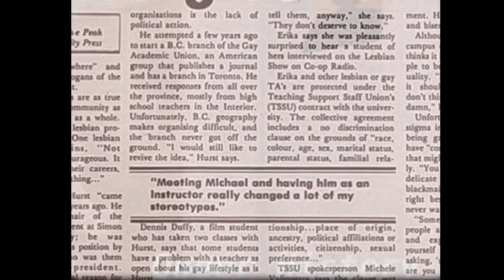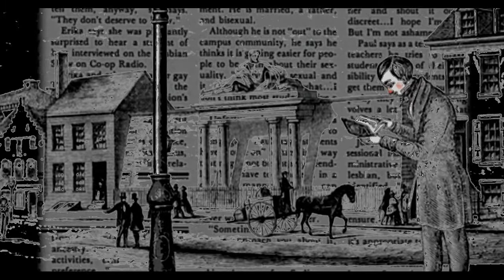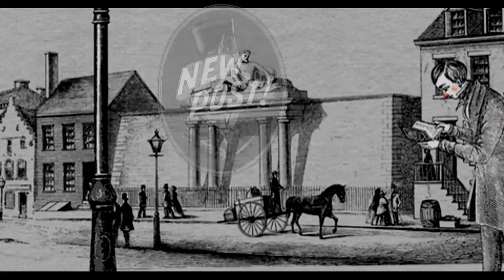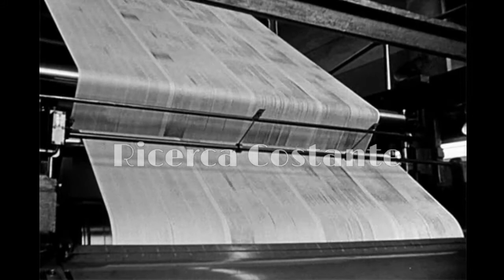TRUFFE che hanno cambiato la storia: BUGIE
Tratto dal libro di Michael Farquhar "Le grandi truffe che hanno cambiato la storia".
Video realizzato a scopo divulgativo.
Le parziali riproduzioni di opere altrui, non intendono ledere o competere con quelle originali, anzi vogliono incoraggiarne la visione.